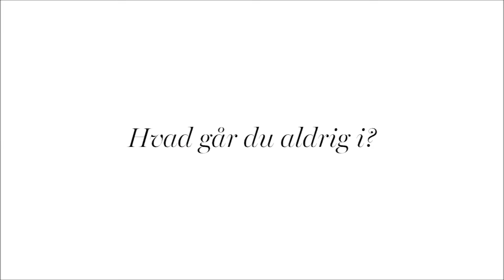Garderobe-snageren: På besøg hos Cecilie Christiansen